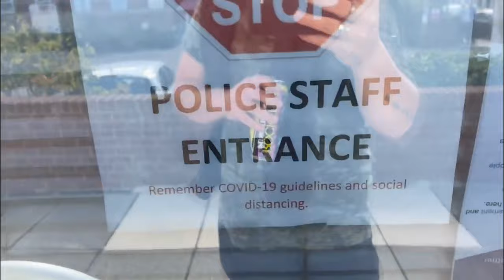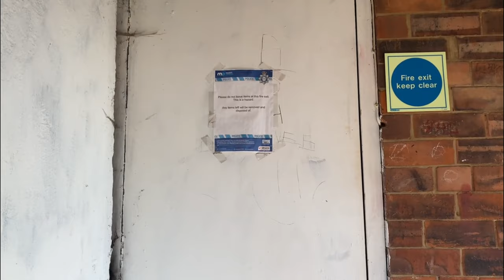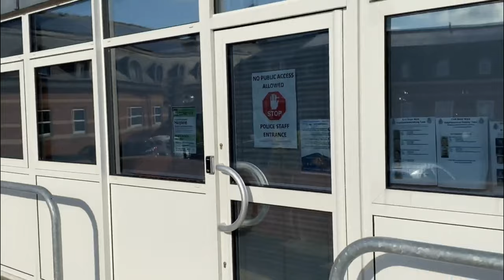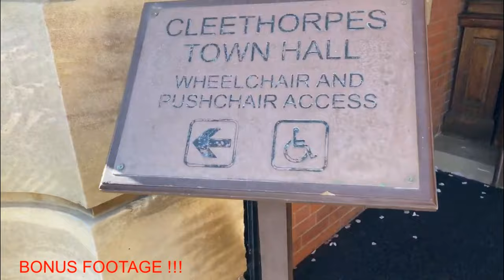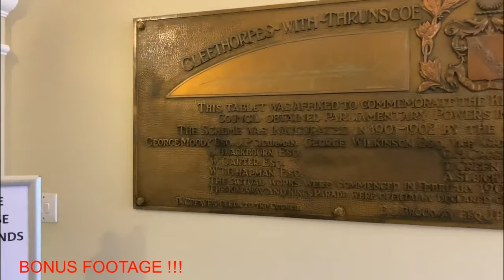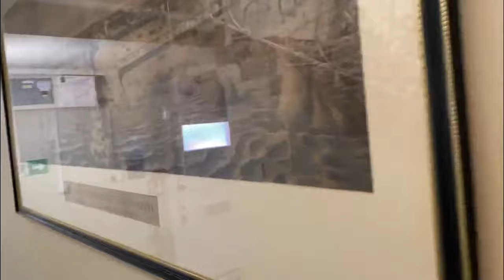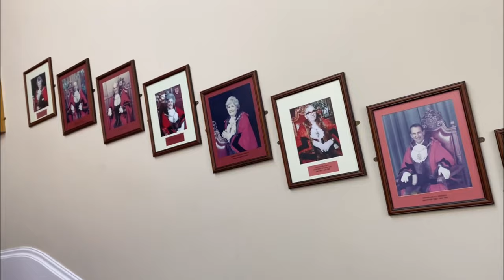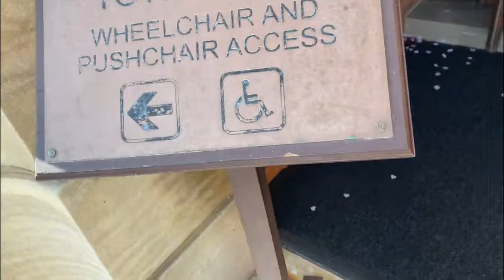CRAZY KAREN IN POLICE OFFICE IN CLEETHORPES !!!!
To get a rampage mug donate £8 in the paypal with a message of your address and i will send one to you!!!